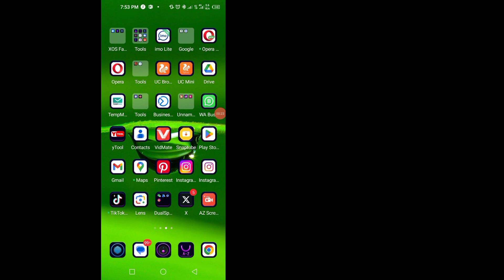วิธีปิดคำขอข้อความกลุ่ม Instagram (หยุดคำขอข้อความกลุ่ม Instagram)